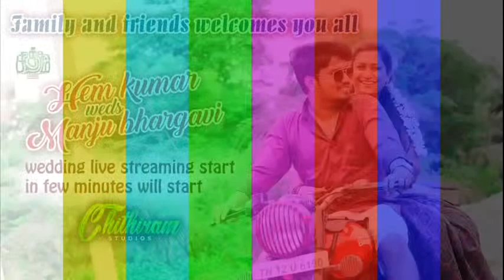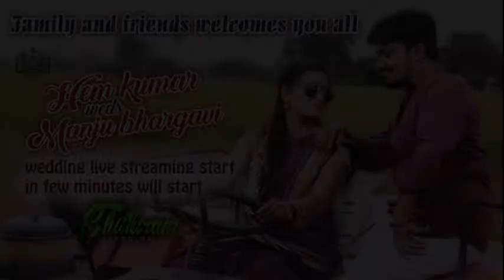Hem Kumar Weds Manju Bhargavi